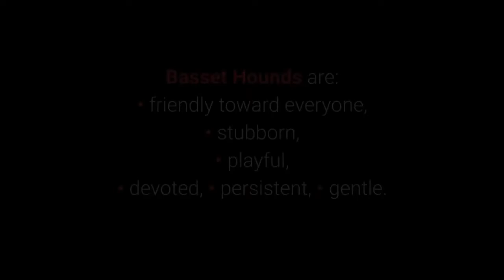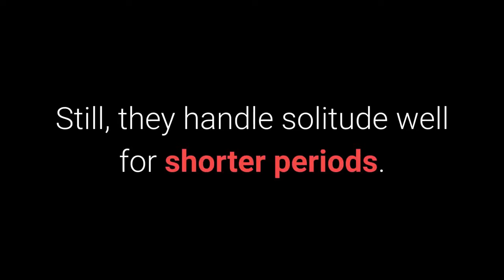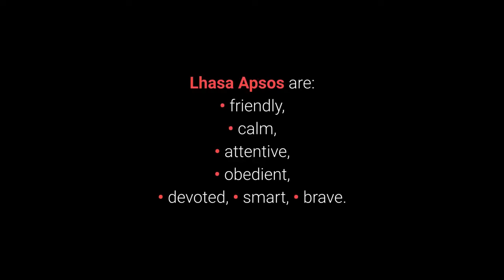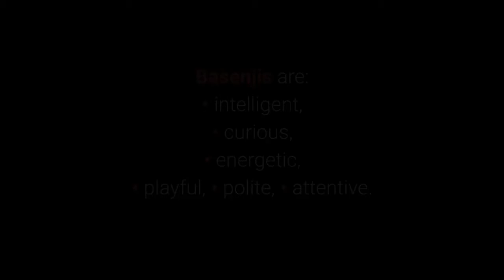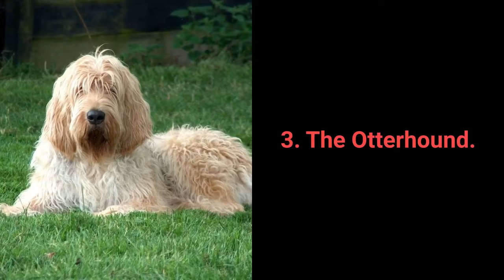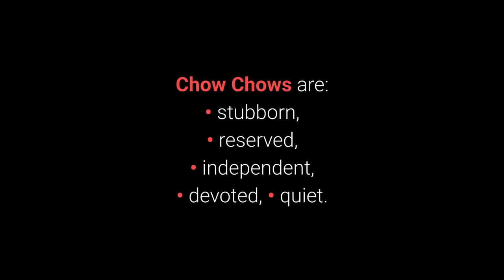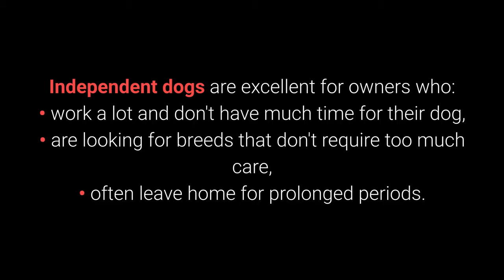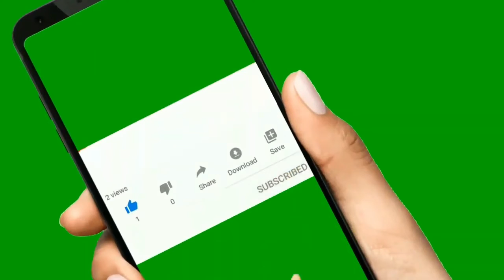TOP 10 Dog Breeds You Can Leave Alone At Home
Transcription
You love dogs, but are often working and away from home?

Independent dogs are the ideal choice for you.

10. The Basset Hound.

Basset Hounds are friendly and love children, other dogs, and people.

If they're staying at home for a longer time, such as the entire day, they may become destructive.

9. The Boston Terrier.

The Boston Terrier is a beautiful, gentle, and above all kind pet that wants to please its owners.

They are quiet little dogs that shed little and handle loneliness quite well.

8. The English Bulldog.

The English Bulldog is a breed known for its inactivity, stubbornness, and laziness.

Along with being inactive, they're not overly loud. With a few brushings per week, they won't shed too many hairs, and they quickly adapt to both city and countryside living.

7. The Chinese Shar-Pei.

The Chinese Shar-Pei is a fiercely independent dog that likes thinking for itself and doing whatever it wants.

Thanks to their independence, they can handle loneliness well, and you can leave them on their own for prolonged periods.

6. The Lhasa Apso.

The small Lhasa Apsos used to be personal guard dogs in the past.

Today, they are excellent family dogs, but still independent in their unique way.

Although they are prone to barking due to their protectiveness, they are peaceful little dogs. They don't drool or shed much and quickly adapt to smaller spaces such as apartments.

5. The Shiba Inu.

The Shiba Inu is a small Japanese dog breed known for its fiery temperament. Today, they are primarily pets.

Shiba Inus are excellent at coping with solitude. They're great for beginners and will quickly adapt to house or apartment living.

4. The Basenji.

The Basenji is the oldest dog breed in the world. In the past, they used to be hunters. Today, their excellent characteristics for house and apartment living make them an enticing choice of pet.

3. The Otterhound.

Otterhounds originated in England and are a highly endangered dog breed.

2. The Miniature Schnauzer.

Miniature Schnauzers are known for their big personality that exceeds their physical size!

1. The Chow Chow.

The irreplaceable little lion Chow Chow is a proud, famous, and above all, independent pet.

These dogs are highly independent by nature, so loneliness suits them just fine.

Chow Chows can stay alone at home and won't require any company.

Independent dogs are excellent for owners who:
• work a lot and don't have much time for their dog,
• are looking for breeds that don't require too much care,
• often leave home for prolonged periods.